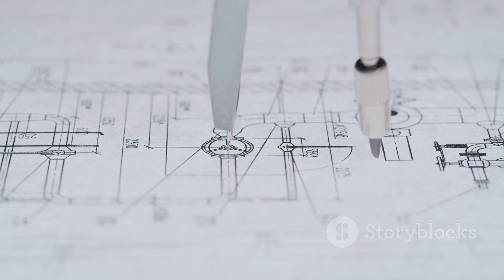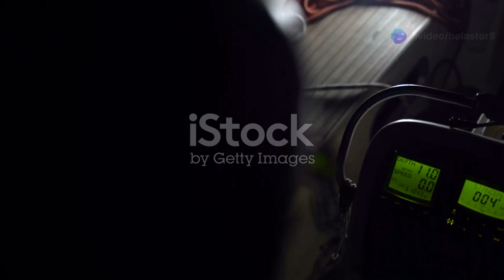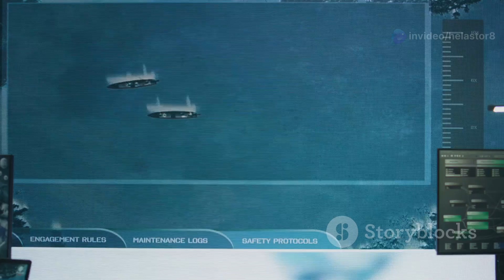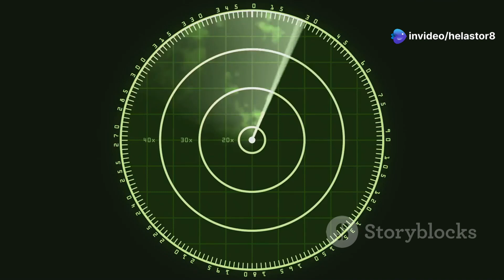Sweden's New Stealth Submarine Blekinge Class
Dive into the depths of innovation with our latest video, "Sweden's New Stealth Submarine: Blekinge Klassen Unveiled!" Discover the cutting-edge technology and design features of the Blekinge Klassen, Sweden's newest stealth submarine set to make waves in 2029. With its sleek form and advanced stealth capabilities, this submarine promises to redefine naval warfare. We’ll explore its unique features, including enhanced sonar systems, battery-powered propulsion, and cutting-edge weaponry that make it one of the stealthiest vessels in the world. Join us for an exclusive look into Sweden’s maritime future!

OUTLINE:

00:00:00 A New Era in Swedish Naval Power
00:02:48 The Genesis of the Blekinge Class
00:04:54 The Art of Submerged Invisibility
00:06:41 The Modular Design of the Blekinge Class
00:07:21 Weapons and Capabilities
00:08:01 The Blekinge's Impact on Naval Warfare
00:08:35 The Future of Swedish Naval Defense